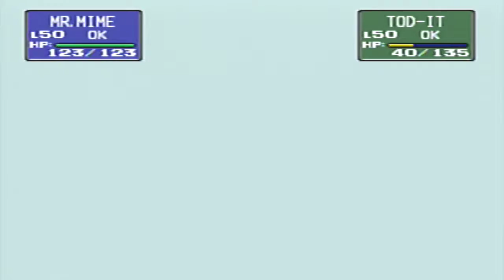Pokemon Stadium Gym Leader Castle Part 3